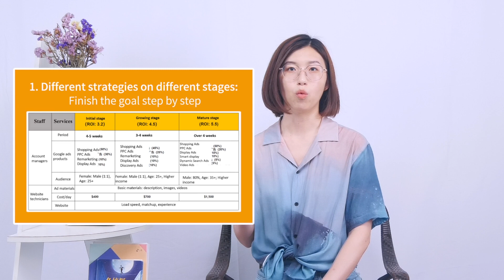For Mountain Bike Industry: How to Increase Sales with Google Ads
Taking a mountain bike business for example, I will share with you how to increase monthly sales and brand awareness with Google Ads.
If this is helpful for you, please like and follow Siluzan.